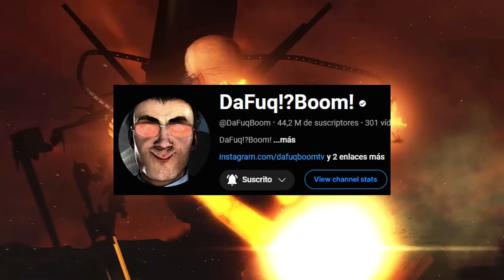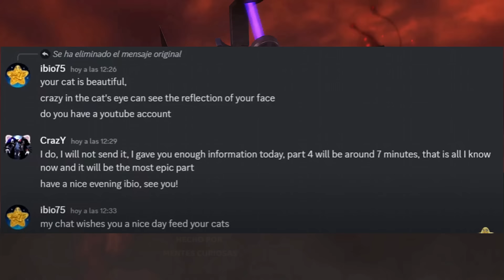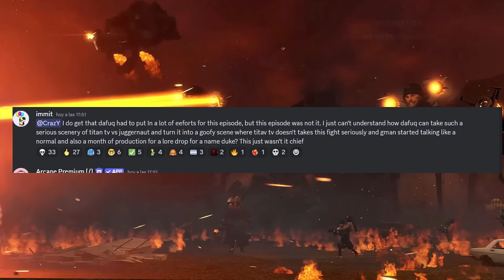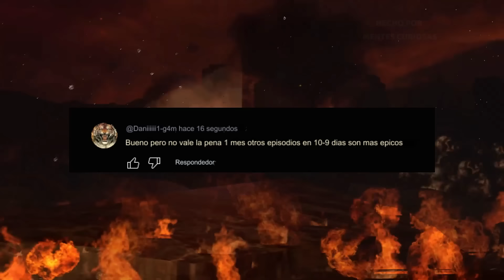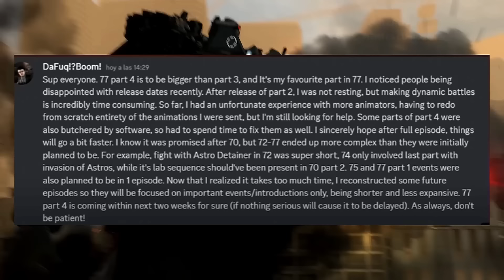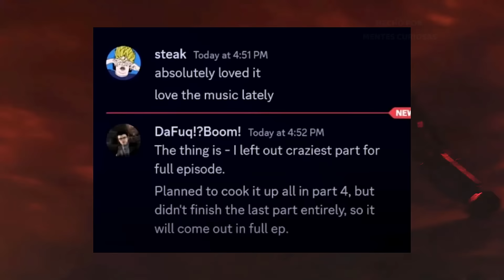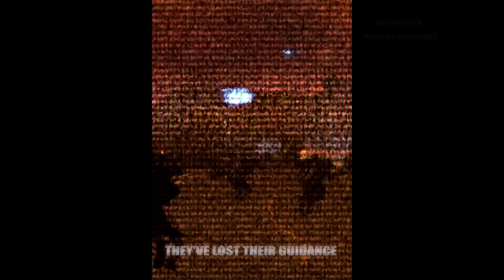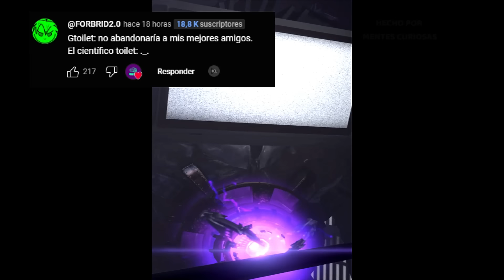INFORMACION OFICIAL! No habrá SKIBIDI TOILET 77 PARTE 5! TITAN TV MAN Fracaso en su PLAN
Se revela la identidad de la armadura del científico toilet, DaFuqBoom advierte que no habrá skibidi toilet 77 parte 5 y explica porque skibidi toilet 77 parte 4 tuvo un final tan simple y la duración del capítulo fue tan poquita. DaFuqBoom en polemica y te revelo que el plan de los speaker men fracaso para salvar al titan tv man del astro toilet Juggernaut y que el boss toilet fue quien lo hizo y no era parte del plan. Te revelo todos estos detalles, como información exclusiva y oficial de skibidi toilet.

EL PLAN para que EL TITAN TV MAN no MUERA por los Astros TOILET EN SKIBIDI TOILET 77 PARTE 4

SKIBIDI TOILET LA PELICULA EN CINEEEE!!! TE EXPLICO TODA LA NOTICIA DE LA PELICULA DE SKIBIDI TOILET

CAMERA WOMAN SALVADA POR TV WOMAN! EL FIN DEL TITAN TV MAN HA LLEGADO!! SKIBIDI TOILET 77 PARTE 3

Música 2:
📜 Licencia:
Puedes usar esta canción de batalla pero tienes que dar créditos en la descripción de tu video. Copia y pega el siguiente texto:
🎶 Canción: Daniele - Tension

Musica 6:
Sad Cinematic Piano [Piano Music] by MOKKA

Musica 7:
Canción: Andrew Applepie - Blue (Msc Musica Sin Copyright) Música proporcionada por Msc Musica Sin Copyright Enlace de video

El capitulo oficial de skibidi toilet 77 full episode
Titan CAMARA
TITAN SPEAKERMAN
G-TOILET
ROBLOX